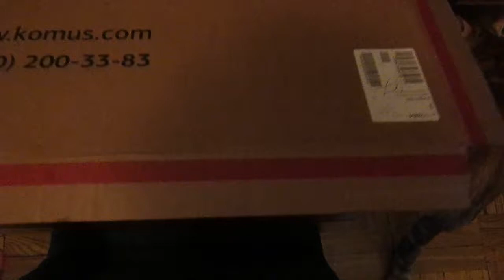Алиса родила 6 котят! / Elena Pero